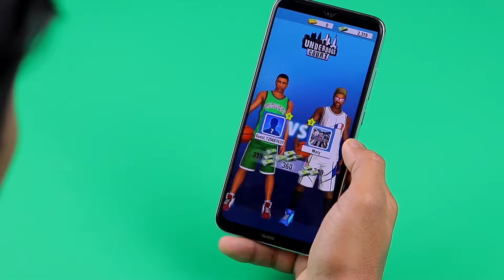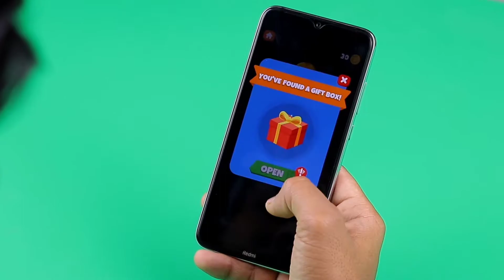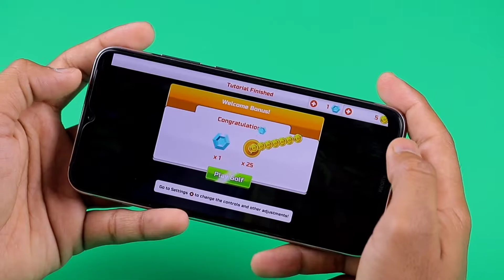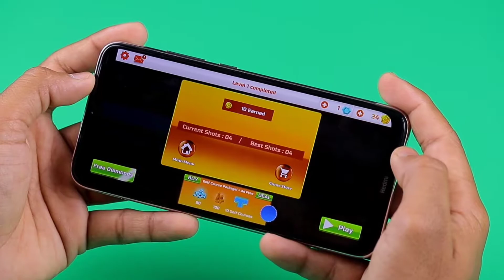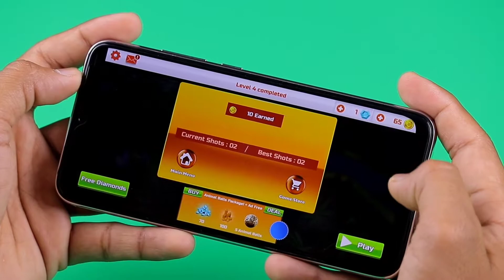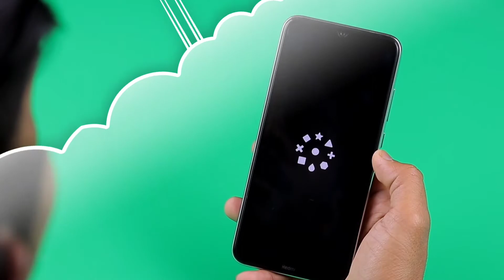top 5 basketball games for Android | and IOS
Grab the ball and take on the world with BASKETBALL STARS.

From the creators of multiple smash-hit online sports games!

Dribble, shoot, score, WIN in this competitive multiplayer Basketball game on mobile! Grab the ball and take on the world with BASKETBALL STARS.

Play fast-paced, authentic 1v1 multiplayer basketball! Show your skills, moves and fakes to juke out your opponent and shoot for the basket! On defense, stay in the face of the attacker, steal the ball, and time your leaps to block their shots! All in REAL-TIME!

Basketball on mobile has never looked this good: fully customisable 3D players and a variety of environments to play in!

COMPETE 1-ON-1 IN TWO AWESOME MULTIPLAYER GAME MODES
Test your duelling instincts in 1v1 Matches, or race to shoot hoops in time-based 1v1 Shootouts.

INCREDIBLE REWARDS AND HUNDREDS OF UNIQUE ITEMS
Playing like an all-star? Enter higher-ranked matches with bigger stakes, and unlock special basketballs and unique wearables to grow your power and style.

LEVEL UP
Start out on the Underdog court and play your way up to the top. Gain access to more  exclusive courts and compete with the best Basketball Stars players out there!

KEY FEATURES
True 1-on-1 basketball gameplay
Realistic 3D graphics
2 different online multiplayer game modes
Easy to pick-up, challenging to master
400+ customisation items = thousands of unique looks!
40+ unlockable basketballs
Dribble, feint, shoot, steal, block and get powerful bonuses off the backboard

-- Download Basketball Stars by Miniclip NOW! --

This game requires an internet connection